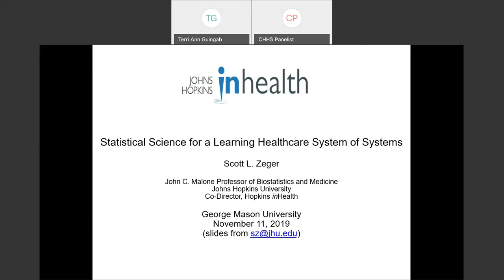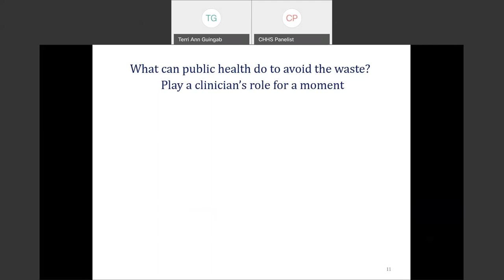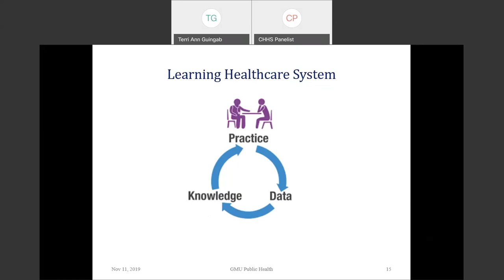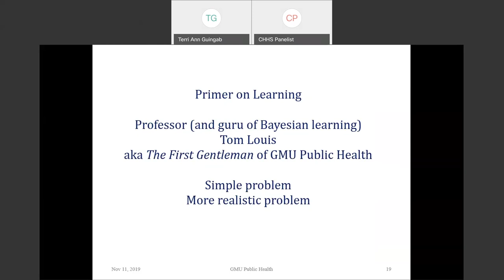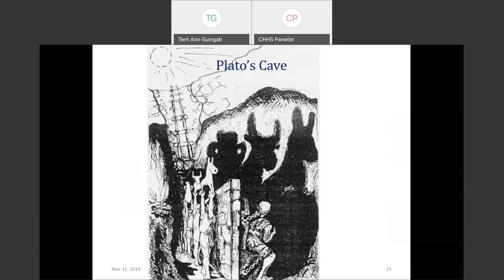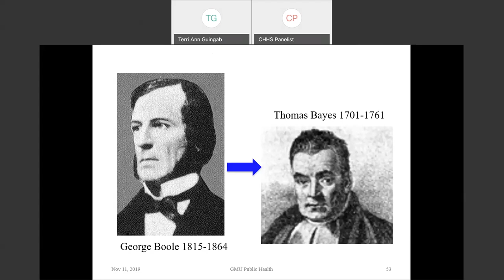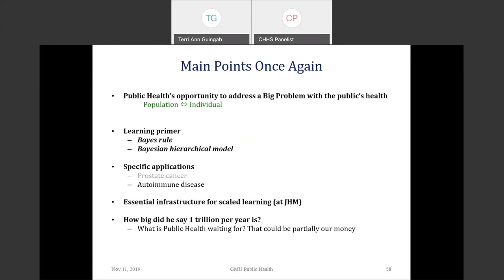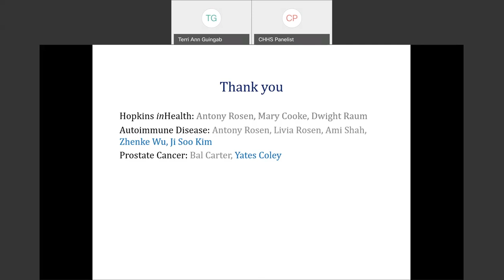Statistical Science for a Learning Healthcare System of Systems: Dean's Seminar with Dr. Scott Zeger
View the Inaugural CHHS Dean's Seminar, presented by Dr. Scott Zeger.